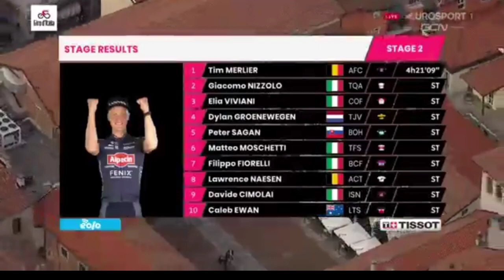Tim Merlier Wins | 2021 Giro d'Italia | Stage 2 | Sprint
Tim Merlier Wins.
2021 Giro d'Italia Stage 2. Sprint.

Tim Merlier from Belgium and team (Alpecin-Fenix) wins the 2021 Giro d'Italia second stage, his first grand tour stage win of his career.

Merlier was quoted saying "I'm really happy, really proud of taking a Grand Tour win. I knew there was a roundabout that was really important in the end. When I saw it I knew I was in a good position. When I came out I was thinking we need to go faster, faster, faster. I went from far out - 250m - but in the end, it was enough. This is a big victory."

Giacomo Nizzolo (Team Qhubeka Assos) was second and Elia Viviani (Cofidis) finished third.

General Classification

1. Filippo Ganna (Ita) Ineos Grenadiers 4:29:53
2. Edoardo Affini (Ita) Jumbo-Visma 0:00:13
3. Tobias Foss (Nor) Jumbo-Visma 0:00:16
4. Remco Evenepoel (Bel) Deceuninck-QuickStep 0:00:20
5. João Almeida (Por) Deceuninck-QuickStep
6. Rémi Cavagna (Fra) Deceuninck-QuickStep 0:00:21
7. Jos van Emden (Ned) Jumbo-Visma
8. Maximilian Walscheid (Ger) Team Qhubeka Assos 0:00:22
9. Matthias Brändle (Aut) Israel Start-up Nation 0:00:25
10. Gianni Moscon (Ita) Ineos Grenadiers 0:00:26
Photos / Images:

Getty Images
Getty Images Sport
Getty Sport
Procyclingstats.com
Cyclingnews.com
Bettini Photos
Bettini Image
Eurosport.com

Music
1.
2. Splice app (GoPro)
Upcoming events.